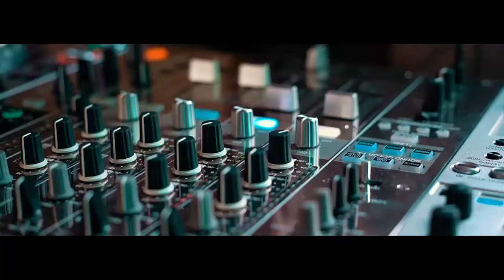MEGATENT FULL EVENT MANAGEMENT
VENUE + FOOD +SETUP + MARKETING + VIDEO + DJ + ARTIST + LIGHTING DIRECTOR + SOUND ENGINEERING + VIP PARTY...AND MORE